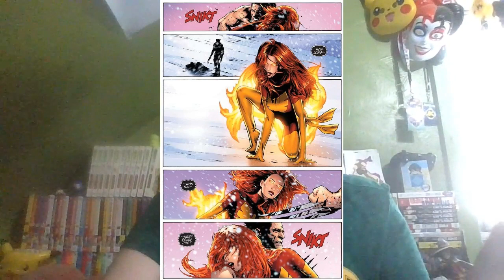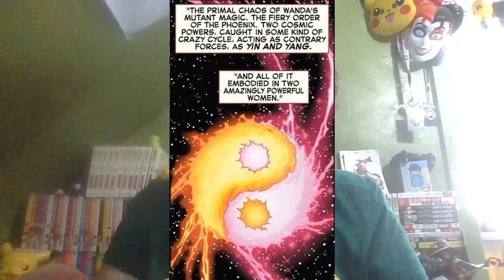Phoenix vs Raven Predictions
Recorded this a day after the announcement, but only got around to editing it today. So a little late.

Anyways, birb.